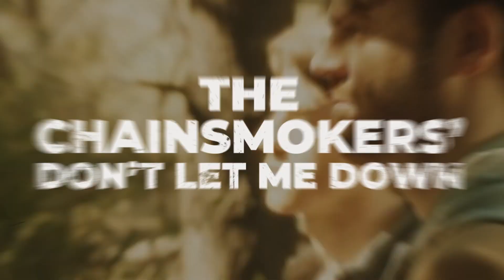Student Appreciation Day Concert | Daya | Josie Dunne | April 19 | University of Toledo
The Division of Student Affairs would like to invite students to one of our biggest events of the year as part of Student Appreciation Day! We are bringing you a grand concert featuring two amazing artists ready to make it a day to remember for you, right here at the University of Toledo.

Introducing our headliner, Daya. On her new project The Difference, 22-year-old singer/songwriter Daya presents the latest and boldest chapter in an already-phenomenal career. Since emerging at age 16 with her double-platinum debut single “Hide Away,” the Pennsylvania-bred multi-instrumentalist has achieved such triumphs as winning a Grammy Award for her nine-times-platinum Chainsmokers collaboration “Don’t Let Me Down,” earning gold certification for her debut album Sit Still, Look Pretty, opening for the likes of Carly Rae Jepsen and MARINA, and headlining her own national tour. After taking time out to recharge and rediscover herself as an artist, Daya now returns with a magnetic body of work that lets listeners in on her inner life more fully than ever before.

Opening for Daya we have Josie Dunne. Josie is a pop/soul singer-songwriter from Chicago, IL. With influences such as Aretha Franklin, Etta James, Stevie Wonder, Ray Charles, and Amy Winehouse, Josie has adapted a unique style in her music. Her beyond-her-years soulful voice shines over her cleverly crafted, catchy songs. With beats that make you dance and lyrics that make you feel, Josie Dunne's music works to blend the worlds of Pop and RnB Soul/MoTown. She currently lives in Nashville, TN, where she is signed as an artist to Warner Music Group and a songwriter to Warner/Chappell Music.

Concert is free to attend. Stop by Centennial Mall at 11:30pm for food and music. Concert starts at noon. Don’t miss out on this incredible opportunity to experience a live music performance with your fellow Rockets!